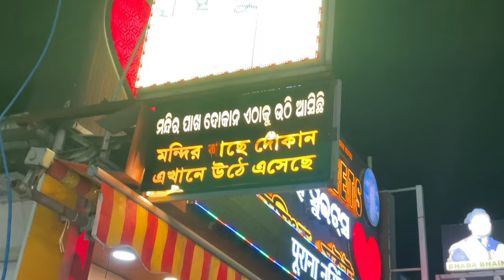Journey to Shree Jagannath Mandir in Odisha 😍 | Part 2 | Vloggie Himanshu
Hello Guys !
I am here again with a new video which is a Vlog titled as
'Journey to Shree Jagannath Mandir in Odisha part 2‘

Shree Jagannath Mandir…

Embark on a mesmerizing journey through the ancient lands of Odisha as we delve deep into the heart of spiritual India and visit the iconic Shree Jagannath Mandir. Join us on this immersive exploration of one of the holiest sites in the country, where the divine presence of Lord Jagannath awaits those who seek solace and enlightenment.

As we set foot on the sacred grounds of Shree Jagannath Mandir, prepare to be engulfed in a wave of serenity and tranquility. The temple, with its towering spires and intricate carvings, stands as a testament to the rich cultural heritage and architectural brilliance of Odisha. Our camera will capture every intricate detail, from the majestic facade to the sacred sanctum sanctorum where devotees offer their prayers and seek blessings from the divine.

There are some keywords -

Vloggie Himanshu
Himanshu Vloggie
vloggi Himanshu
Vlog himanshu
shree jagannath
puri jagannath mandir
jagannath mandir
jagannath puri
jagannath puri mandir
jagannath
puri jagannath temple
jagannath temple
jagannath yatra
jagannath mandir puri
puri jagannath
jagannath rath yatra
odisha
jagannath puri odisha
jagannath puri temple
jagannath dham
jagannath puri dham
jagannath dham puri
puri mandir
shree jagannathnka sohala
shree jagannath mandir
shree jagannath mandir rahasya
shree jagannath mandir jasra chakdaha
shree jagannath mandir parikrama
shree jagannath mandir seva samiti
shri jagannath mandir video
sri jagannath mandir video
shree jagannath temple puri vlog

Non-profit, educational, or personal use tips that balance in favor of fair
use.